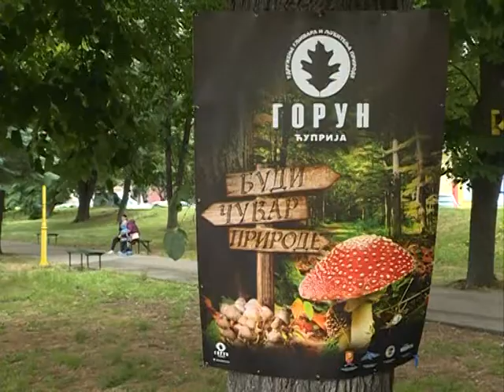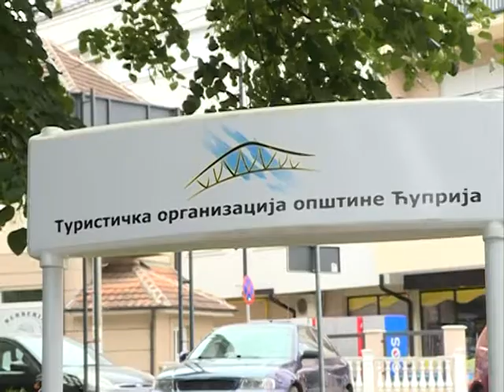Info - Izložba gljiva u Ćupriji (TV KCN 01.06.2021)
Ljubitelji prirode okupili su se u nedelju u Moravskom parku u Ćupriji gde su imali priliku da pogledaju izložbu gljiva ubranih u podnožju Južnog Kučaja kod Ćuprije. Determinisano je oko 60 vrsta gljiva.
novinar: Jelena Lukić
snimatelj: Toplica Antić
montaža: Vesna Dobrosavljević Đukanović
proizvodnja: Kopernikus RTV Jagodina